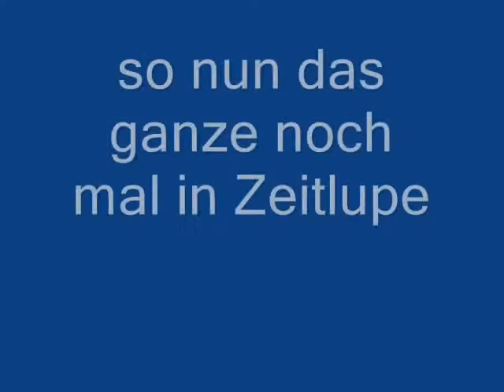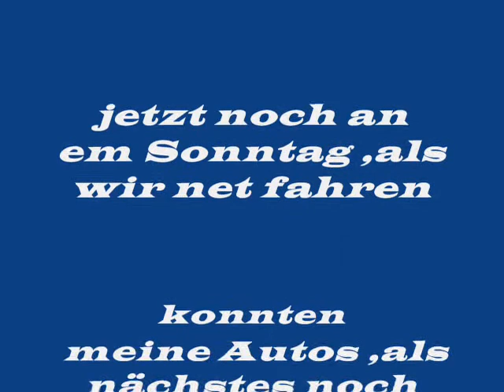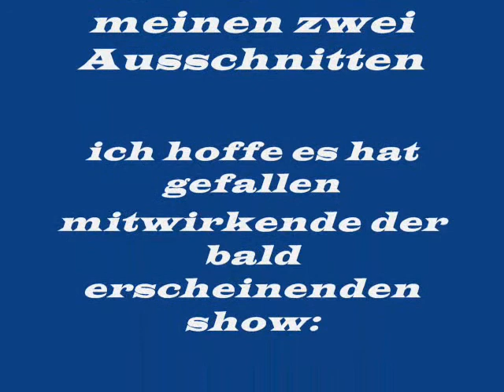motorcrossfahrt in lindenfels